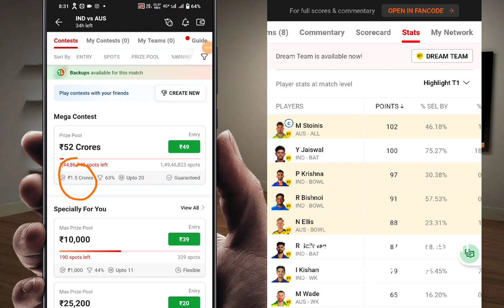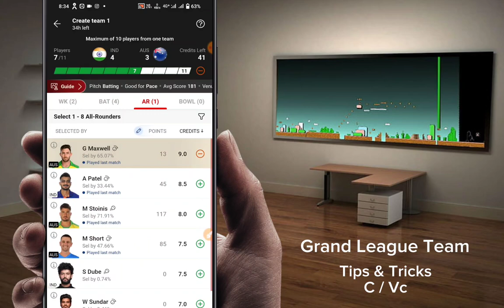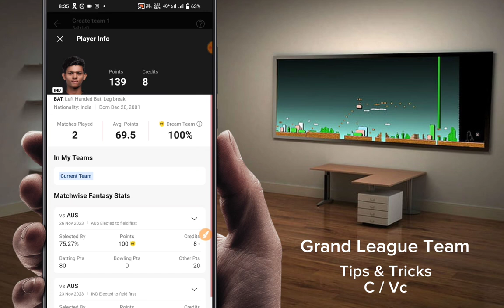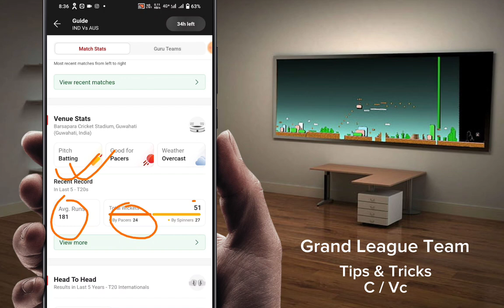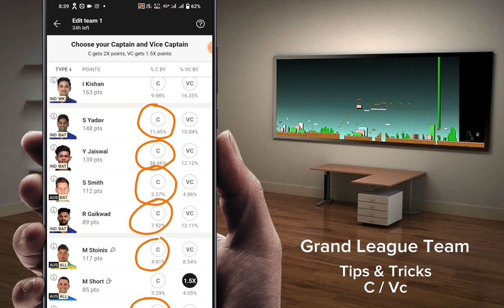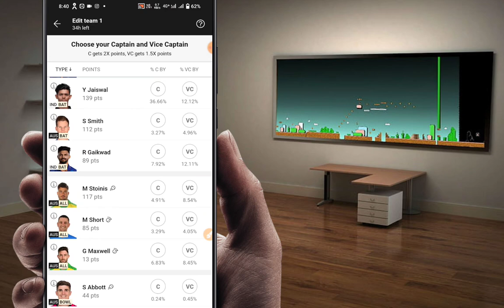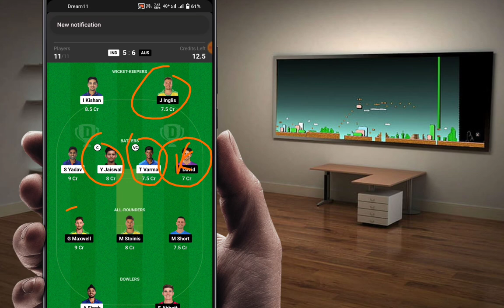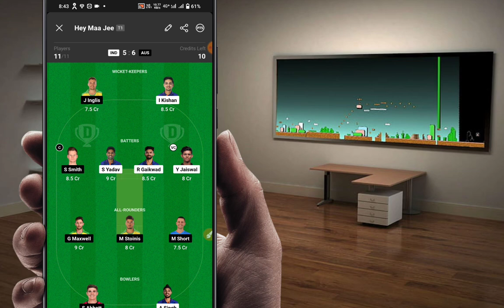Dream11 Me Captain And Vice Captain Kaise Chune || Dream11 grand league tips and tricks in hindi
Dream11 grand league tips and tricks in hindi
Dream11 Me Captain And Vice Captain Kaise Chune
C VC select kaise kren
Dream11 Captain And Vice Captain Kaise Chune
captain and vice captain
Dream11 Me Captain And Vice Captain Kisko Banaye
C VC select karne ka tarika
Dream11 Me Captain And Vice Captain Kaise Chune Today
Today match c and vc
How to choose CVC in Dream11
c VC bnaye
Dream11 Captain Vice Captain Kaise Banaye
dream 11 me c VC kaise chune
Captain And Vice Captain In Dream11 For Today Match
today match c VC select kaise kren
Captain And Vice Captain Kaise Chune
today c VC in my team
Dream11 Me Captain And Vice Captain Kaise Banaye
c VC
How to make CVC in Dream11
How To Select Captain And Vice Captain In Dream11
dream 11 c vc
How To Select Captain In Dream11
dream 11 c and vc
How To Select C And VC In Dream11
c VC ka tarika
c VC tarika
How To Choose C And VC In Dream11
c VC bnaye
Dream11 C Or VC Tips And Tricks
c VC chune
Dream11 C VC Selection
c VC bnaye
How to make C and VC for Dream11 Mega Grand League
c VC today
How to create CVC for Grand League in Dream11
today match c vc
How to choose CVC for Grand League in Dream11
c and vc today match
How to win grand league in dream11
Dream11 grand league tips and tricks
dream 11 me c and vc kaise chune

Thanks 🙏🙏🙏🙏🙏